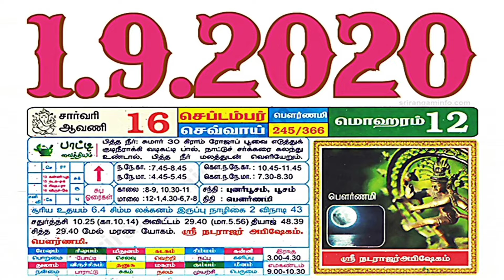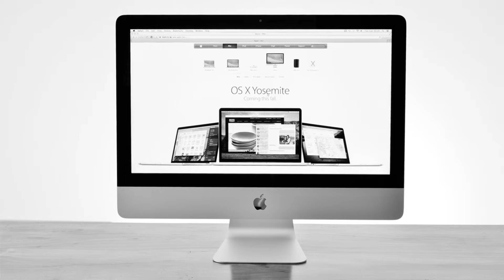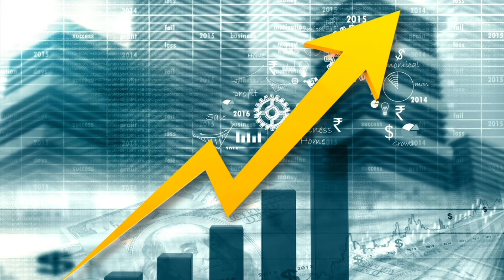கடகம் ராசி - ராகு கேது பெயர்ச்சி (KADAGAM Rahu Kethu peyarchi) - 2020 in Tamil GOLDEN DAYS For you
RAGASIYA KALAI Astro Research Centre -Tamil Nadu

யுவராஜா.

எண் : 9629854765